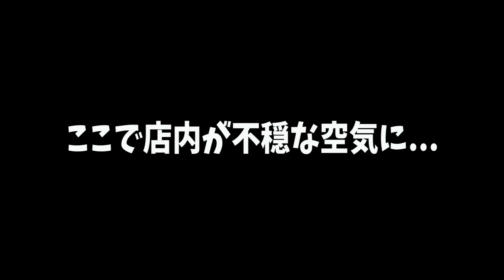【見た目ヤバイw】世界一美味しいと認定されたインドネシア料理「ルンダン」を本場ジャカルタで食べて来た結果が想像超えたinインドネシア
この広い世界で一番美味しい料理をインドネシアのジャカルタで食べて来ました！
CNNが「世界で最もおいしい50種類の食べ物」を発表しました。 このランキングは、CNNのFacebook内で35000件の投票を元に決定されました。

マンペーのInstagramとTwitter

✔︎ジャカルタ コタ（ファタフィラ広場のとこです）